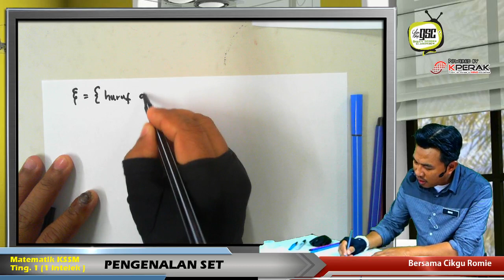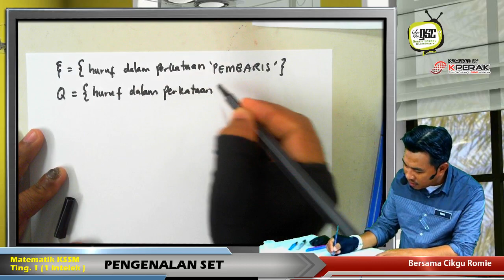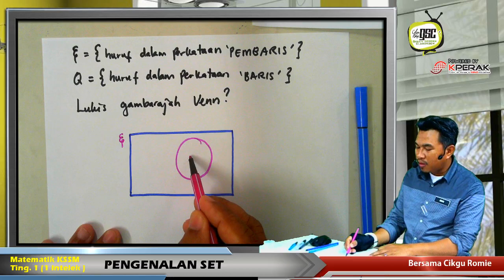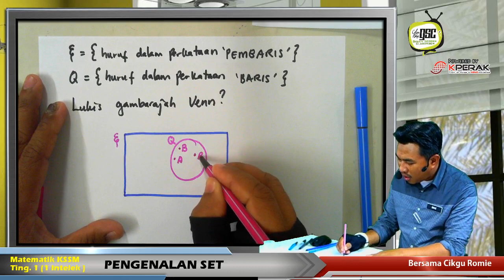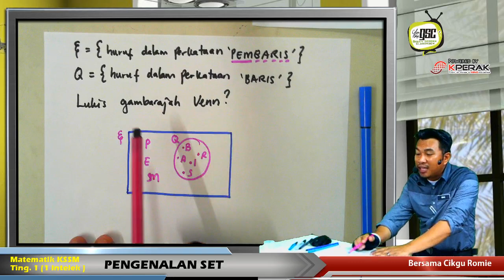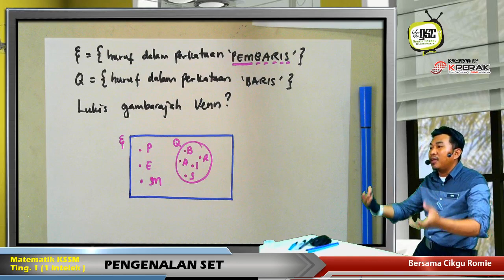KSSM17 1IN 06 Gambarajah Venn